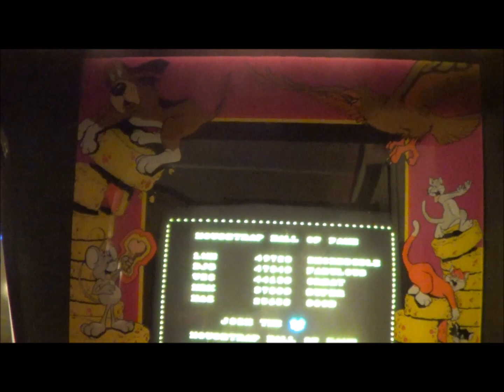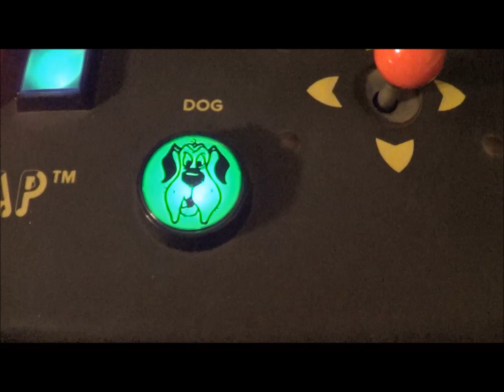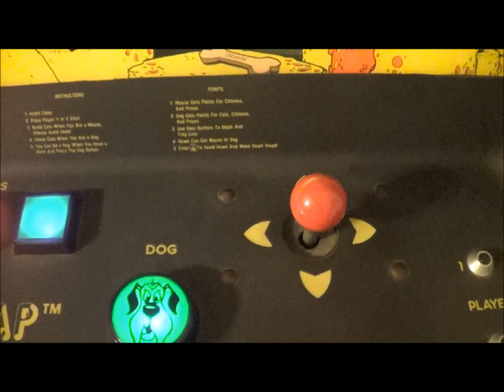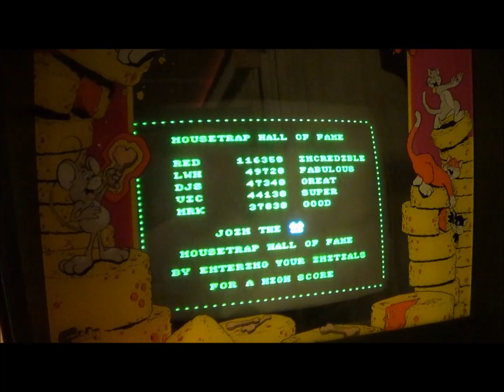MOUSE TRAP ARCADE VIDEO GAME - BY EXIDY 1981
THIS IS A DEDICATED MOUSE TRAP VIDEO GAME I GOT AROUND THE EARLY 2000'S.  UNRESTORED AND HARD GAME TO FIND.  GAME IS LIKE PAC MAN BUT MORE INTERESTING TO PLAY.  THIS IS ONE OF THE GAMES I PLAY THE MOST IN MY COLLECTION AND I WILL NEVER LET THIS ONE GO.   VERY FUN FAST ACTION GAME.